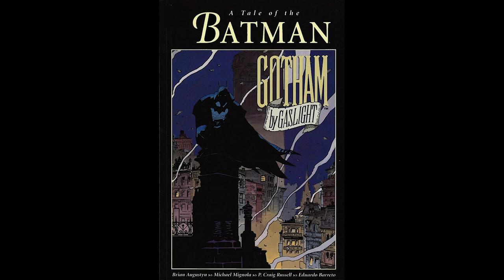CBC Ep. 2 - Batman: Gotham by Gaslight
Amanda records as Fred, Tom, and John discuss Brian Augustyn and Mike Mignola's "Batman: Gotham by Gaslight" and its 2018 animated film adaptation.